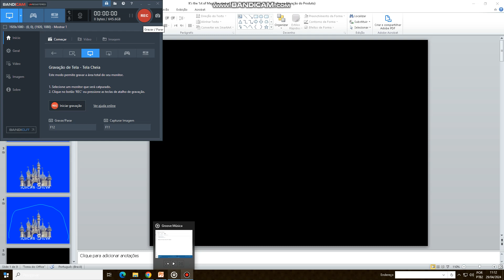It's the 1st of May! The start of May!